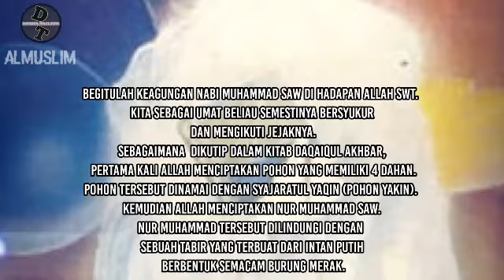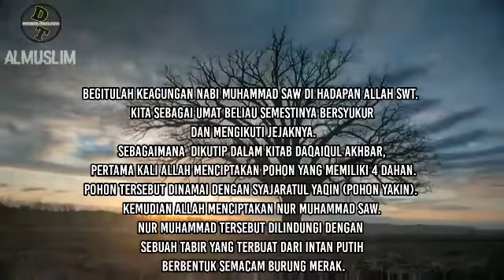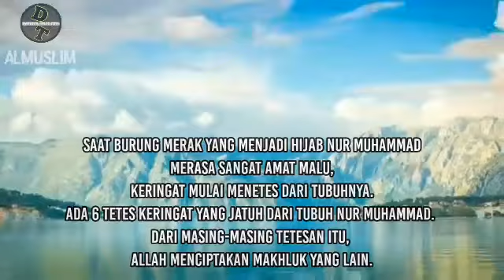Banyak Tidak Tahu Ternyata Beras Diciptakan dari Tetesan Keringat Nur Muhammad ﷺ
6 makhluk yang diciptakan oleh Allah swt dari tetesan keringat Nabi Muhammad saw.